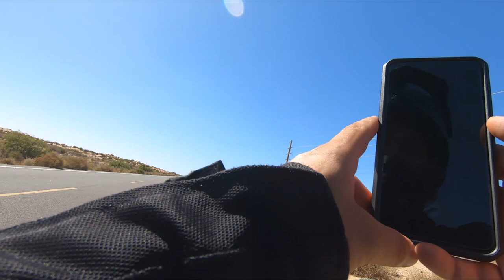Vuelta a la República Mexicana en una Moto 125cc | SONORA FULL #1 | Mexicali - Puerto Peñasco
Bienvenidos a mi vuelta a la República Mexicana en una moto 125cc. En el primer episodio salgo de Mexicali Baja California para cruzar hacia Sonora, paso por el desierto de del Golfo de santa Clara y termino mi día en Puero Peñasco donde pasaré la noche acampando.
Comienza la Aventura.